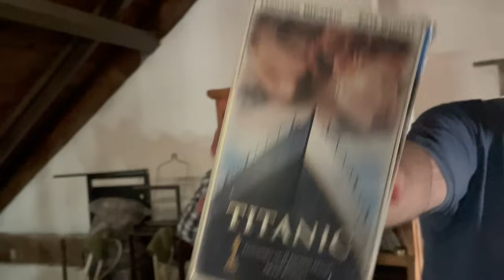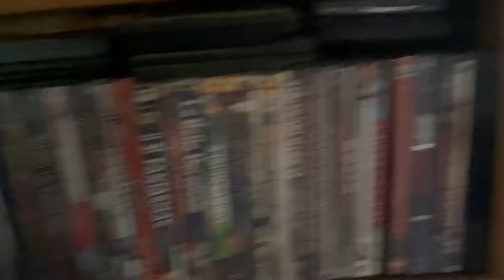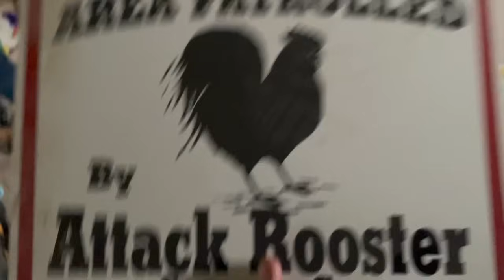Mis Perros Atacaron A Mis Borregas!!!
Aveces pareciera que la vida y el mundo conspira en tu contra y dan rachas donde pasa una y otra desgracia o problemas y parece que no terminarán. Nosotros estamos pasando por una situación así, y lo único que queda es aguantar y seguir luchando para salir adelante. Bien me dijeron que cuando pasan estas cosas es porque vienen unas mejores y tienen razón, ademas descubrí que hay gente increíble que me ha apoyado y ayudado a salir adelante, y otros a quienes consideraba mis amigos y mis problemas les importan poco e incluso les pediste un pequeño favor y solo voltearon la cara y me ignoraron.